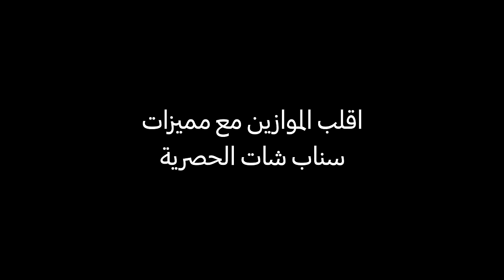سامسونج | Galaxy S22 Ultra التقط أجواء الليل مع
الظلام مارح يوقفك عن توثيق اللحظات الحلوة مع هاتف
Galaxy S22 Ultra اللي يتميّز بخاصية التصوير الليلي لسناب شات!